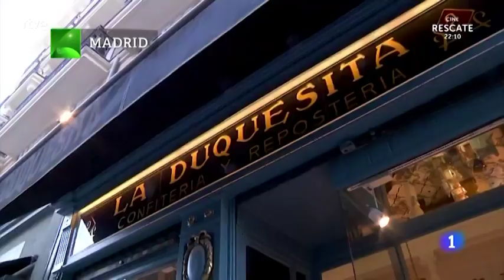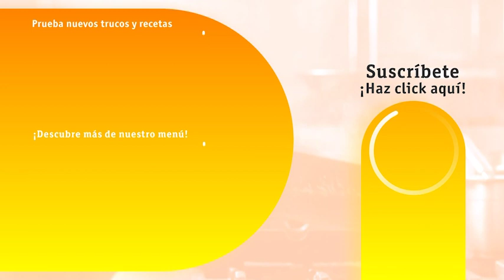Croissants - Aquí la Tierra | RTVE Cocina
Receta de premio: así elabora Oriol Balaguer su famoso croissant

En 2014 ganó el premio al mejor croissant. Esta vez, Oriol Balaguer nos cuenta en Aquí la Tierra, el secreto de la masa que lo llevó a ganar este galardón: ¡toma nota!